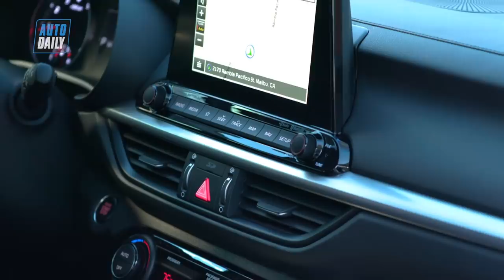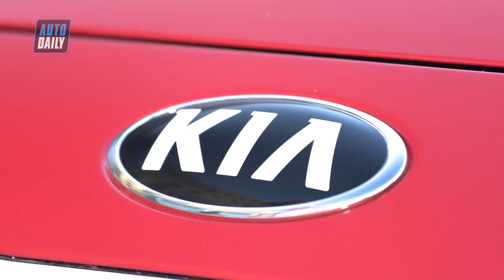Kia Cerato 2019 bất ngờ Việt Nam, ra mắt khách Việt cuối tháng này |AUTODAILY.VN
Một số đại lý ở Hà Nội cho biết Cerato 2019 đã về kho nhưng chưa trưng bày, mà dùng để đào tạo sản phẩm. Mẫu sedan cỡ C sẽ có ba phiên bản với lựa chọn số sàn và số tự động, nhân viên đại lý chia sẻ thêm.